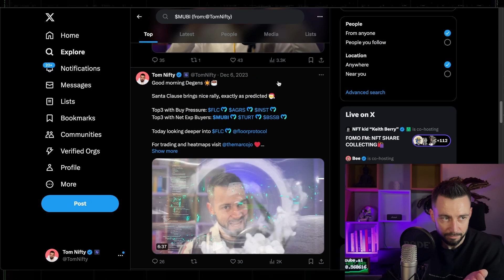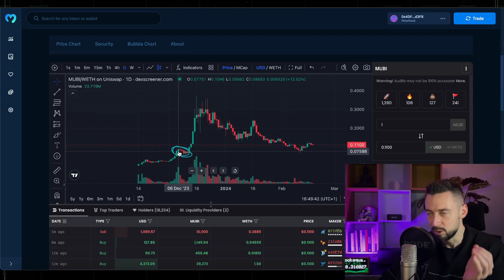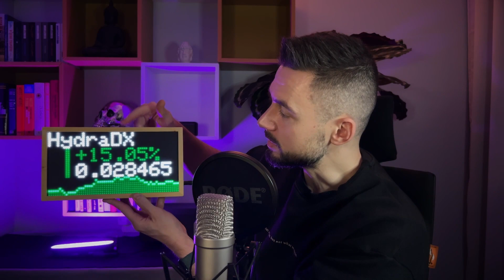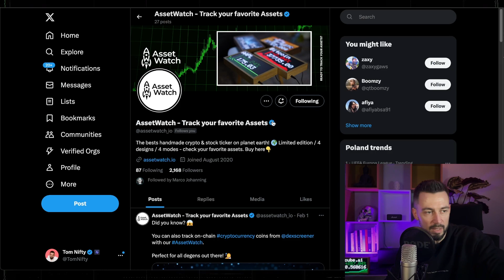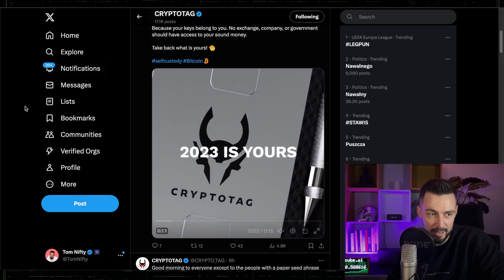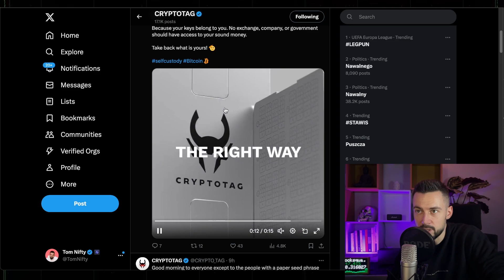CHANNEL UPDATE - WHAT VALUE YOU CAN EXPECT AND MONETIZATION (full transparency)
Get Moralis Money BEST TOOL TO FIND GEMS ON YOUR OWN!!!

Code: TOMNIFTY

TIMESTAMPS:
00:00 Intro
00:26 What value you can expect
02:32 Moralis Money referral offer
03:50 Fully transparent monetization
05:19 AssetWatch $50 discount
06:50 Secure your crypto with CryptoTag
08:21 Summary - long term goals

bitcoin, cryptocurrency, crypto, altcoin, altcoin daily, blockchain, decentralized, news, best investment, top altcoins, ethereum